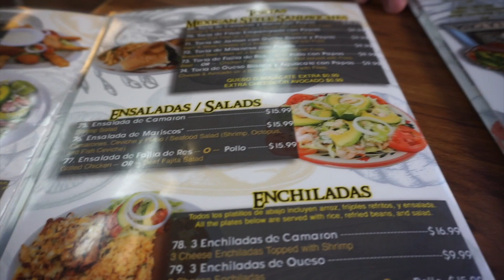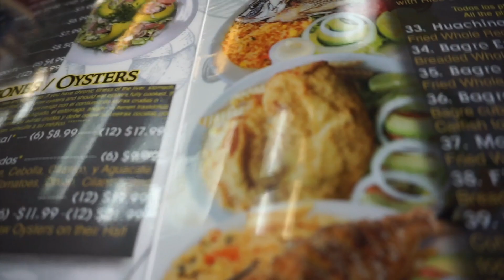ME SALIO MUY CARO 🤦🏼‍♀️💇🏼MI ESPOSO QUE BARBARO 😱🙈NANCY SANTOS VLOGS